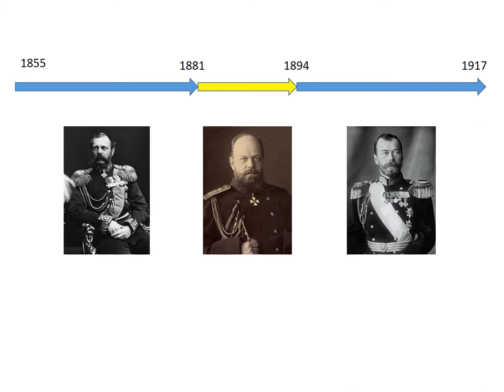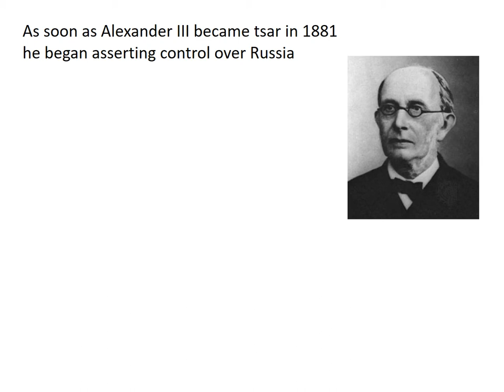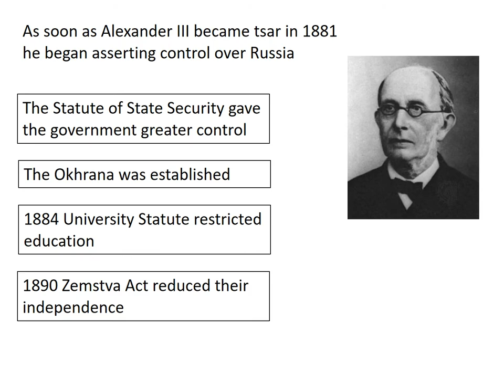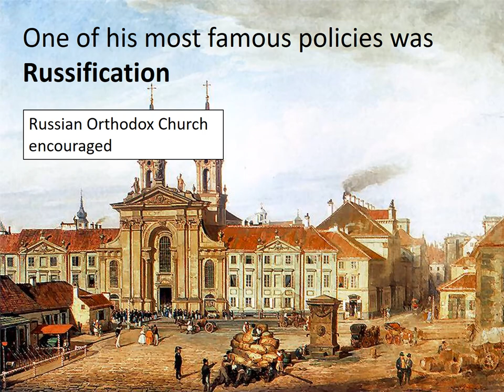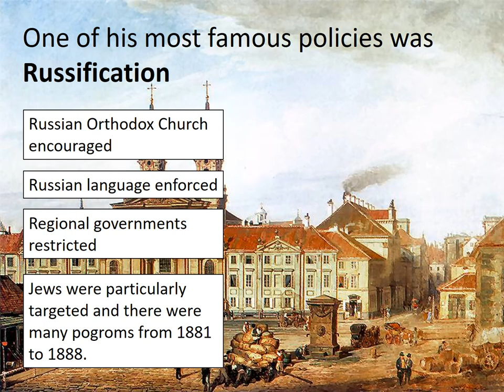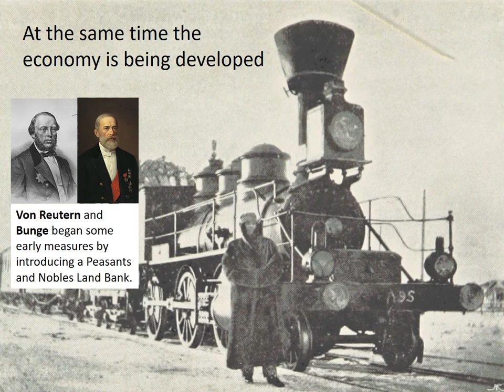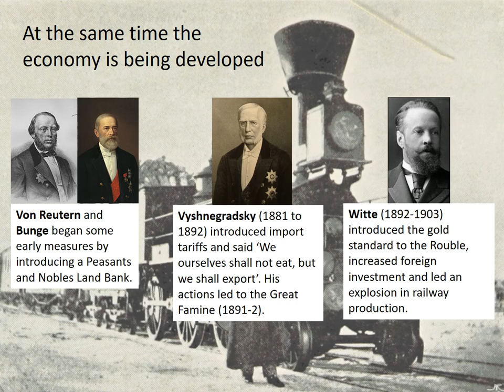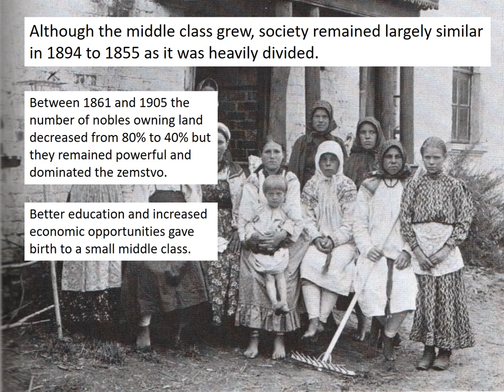Alexander III: A very brief history